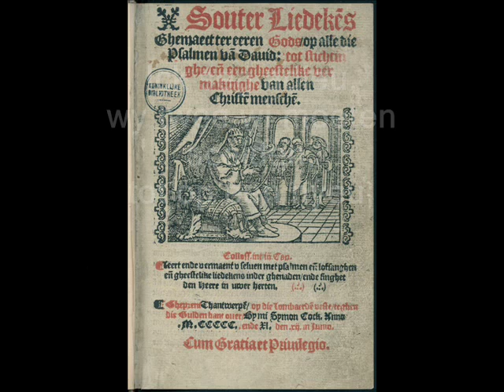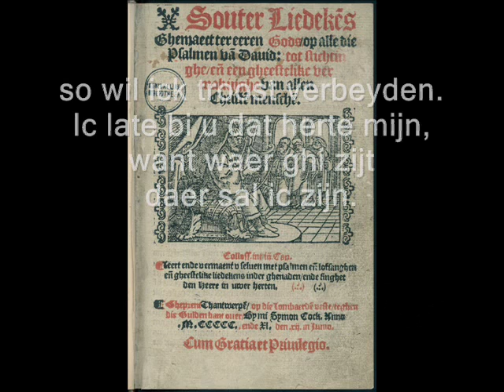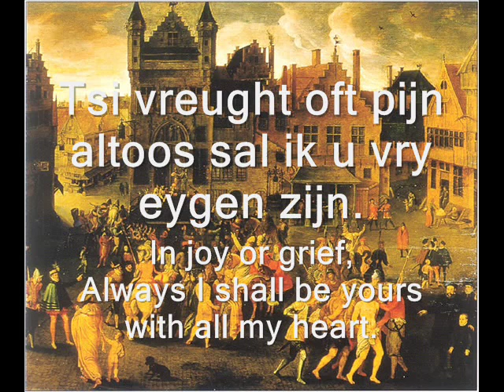Gherardus Mes - Ick seg adieu (Souterliedeken 65) (by Camerata Trajectina)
"Ick Seg Adieu" ("I Bid Adieu") is a secular farewell song from the "Antwerp Song Book" (1544),
sung to Mes's arrangement (1561) of "Souterliedeken 65" (1540)

Gherardus Mes wrote settings for four voices of the Souterliedekens, 150 Dutch Psalm Songs and canticles, possibly written by nobleman Willem van Zuylen van Nijevelt and published in 1540 with a notation of the melody for one voice. Mes's settings appeared in Antwerp in 1561 as the 8th up to the 11th volume of the "Musijck Boexkens," a collection of Dutch songs edited by Tielman Susato. In this series, Susato had already published Jacobus Clemens non Papa's Psalm settings for three voices in 1556-57.

Lyrics (only first stanza):

Ick seg adieu,
wy twee wi moeten sceiden,
tot op een nyeu;
so wil ick troost verbeyden.
Ic late bi u dat herte mijn,
want waer ghi zijt, daer sal ic zijn.
Tsi vruecht oft pijn,
altoos sal ic u vry eygen zijn.